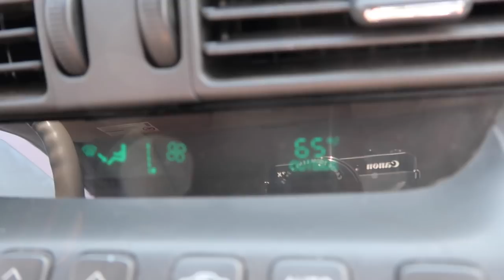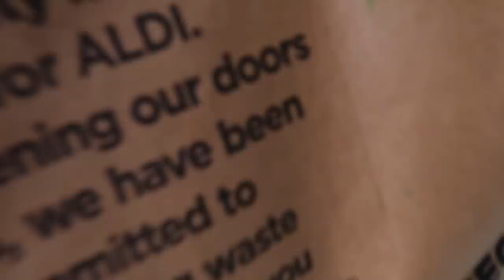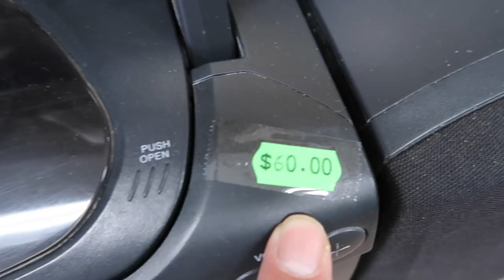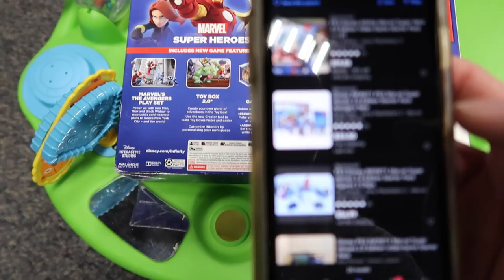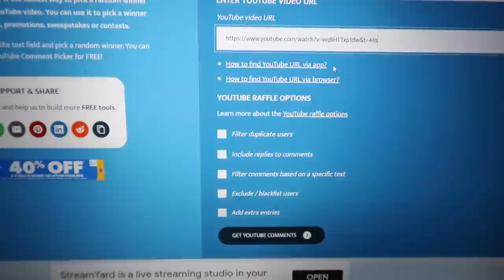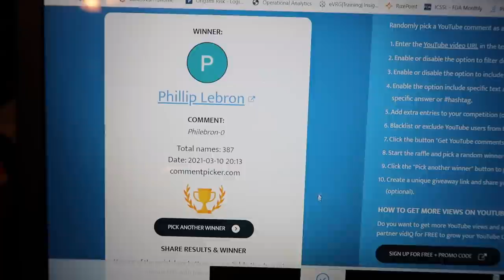Come thrift with us! We filled up the car with great deals to resell online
We randomly decided to go thrifting and we were not disappointed!